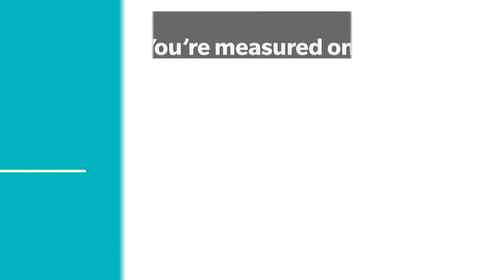Intact Insurance - myDrivingDiscount